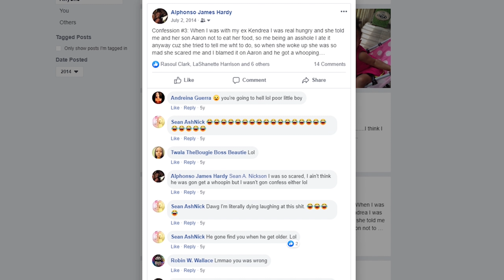STORY TIME: I ATE MY EX'S FOOD AND HER SON GOT A WHOOPIN FOR IT!! *MUST WATCH ENDING*